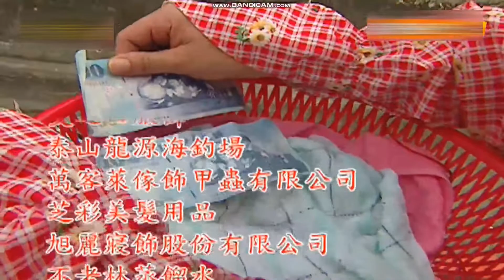親戚不計較片尾曲之一《真爱无后悔》